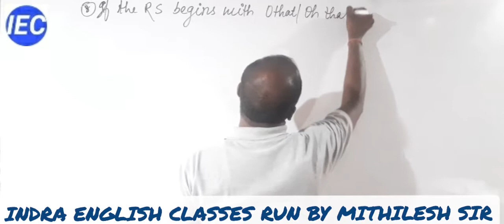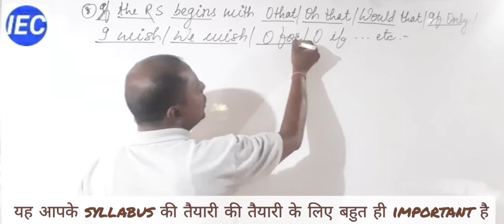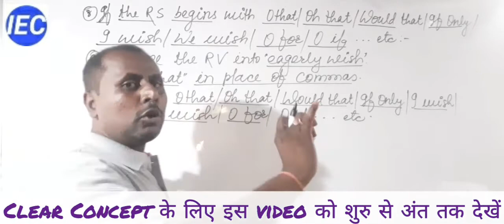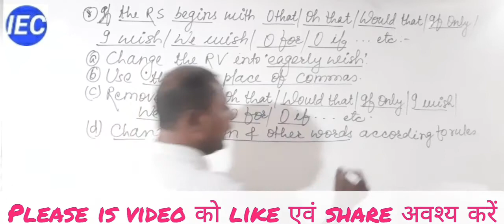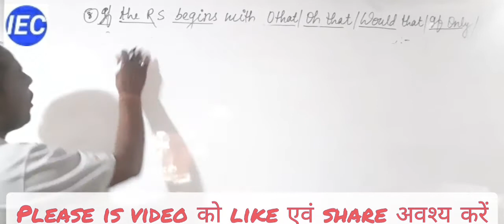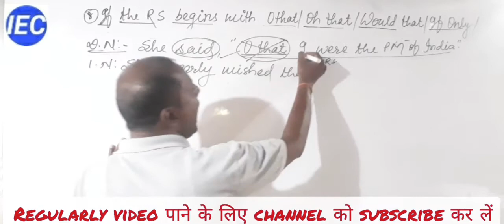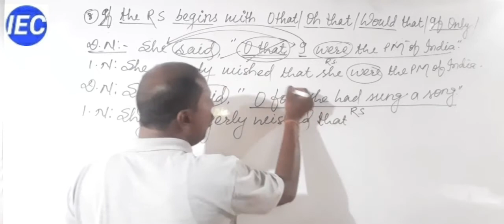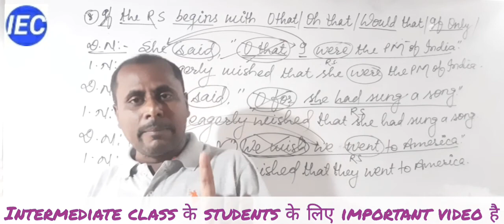Basic English Grammar || Direct And Indirect Speech || Rules to Change the DN into the IN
I have explained a very important rule to change the DN into the IN with suitable examples very clearly. It is a very important and useful video for the students of secondary and higher secondary school level.  It is also very useful and important for the students who prepare for their competitive examinations.